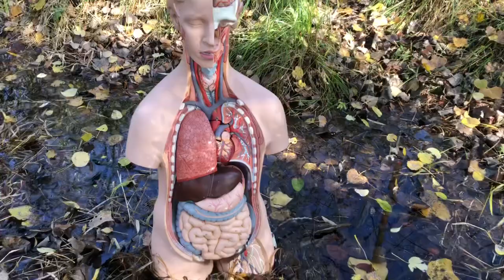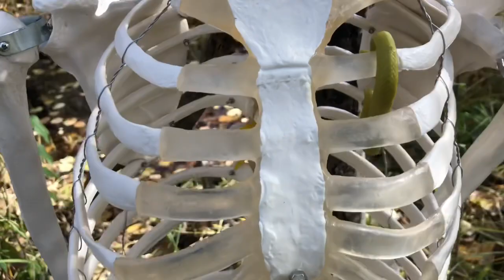5th grade E-lab: Scary Animals and Niches